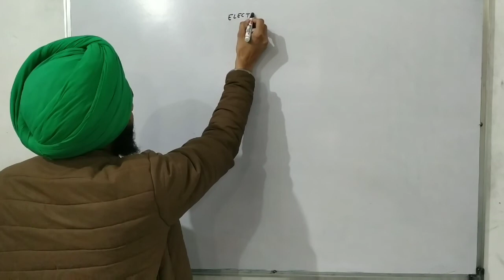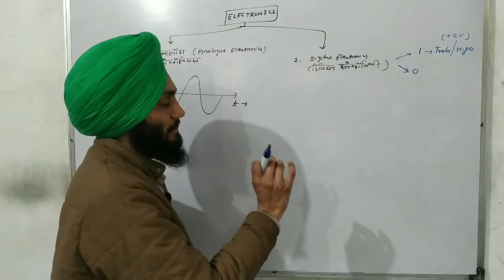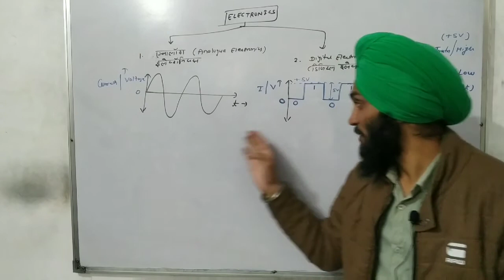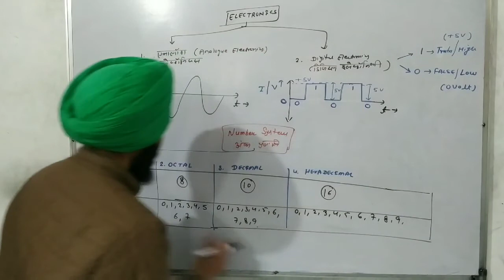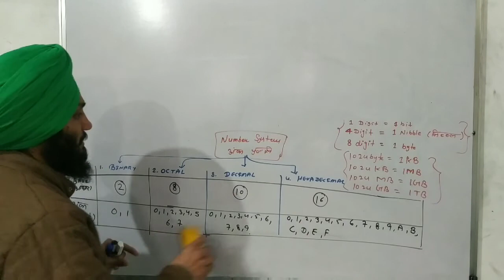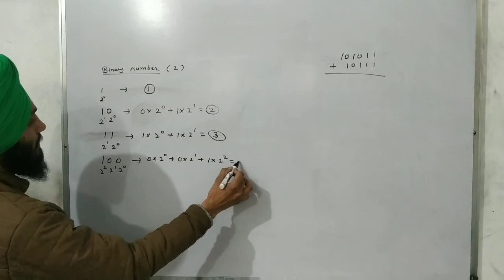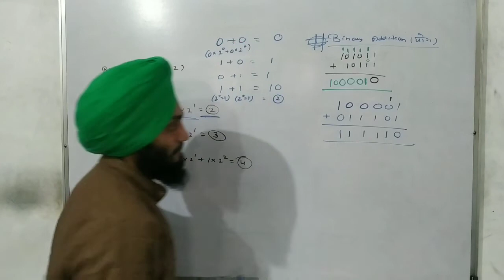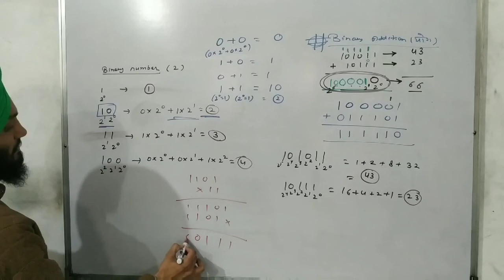Electronics (Lecture-06)। Digital Electronics। Number System। Analogue Signal। Digital Signals।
प्रिय विद्यार्थियों।
प्रत्येक वीडियो के notes लेनें के लिए telegram लिंक पर join करें तथा whatsapp पर भी group join कर सकते हो।
telegram एड्रेस
Hard&Deep Physics with Hardeep Sir